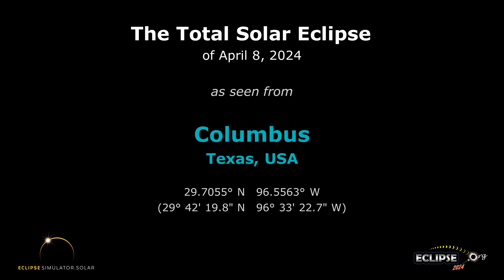The Total Solar Eclipse of April 8, 2024 from Columbus, TX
What will the 2024 solar eclipse look like from Columbus, Texas?  Find out here!

(The eclipse sequence begins at 0:22)

Links:
• Eclipse2024.org
• 2024 eclipse page for Columbus

What will the 2024 solar eclipse look like from Columbus?  This simulation will show you! We've captured the view from the Eclipse2024.org Eclipse Simulator for Columbus, so you can preview the eclipse before it happens!* It's just one way that Eclipse2024.org is providing great information and education to help build excitement for the total eclipse of 2024 – the Great North American Eclipse.

Visit Eclipse2024.org's online eclipse simulator for many more features, as well as detailed instructions on exactly what you're seeing in the simulation. You can change the foreground scene, because we know that the scene in the simulation might not look like Columbus!  You can also get a closeup view of Baily's Beads, change the shape of the corona, see the outlines of the Moon and Sun during the eclipse, and MORE!  With the simulator, you can: